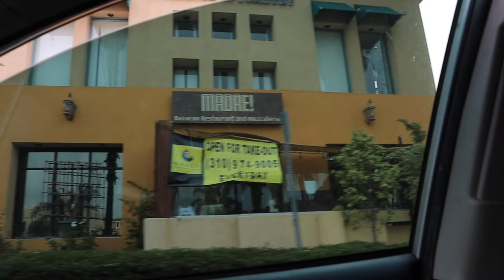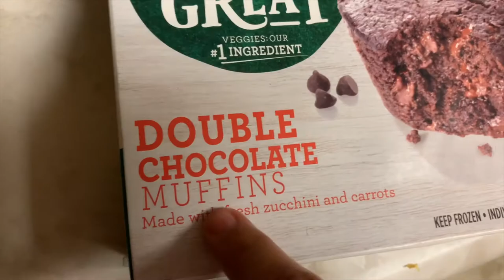Vlog 2 Sept. ( Vegan Cupcakes)